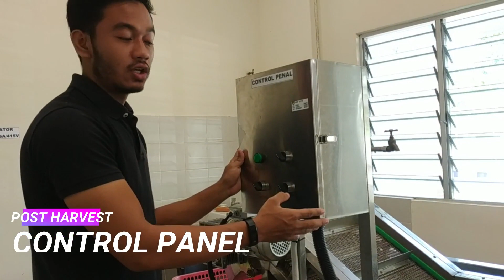AGR 626 (POST HARVEST HANDLING & PROCESSING) : Vegetable Washing Machine (UiTM JASIN)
Video assignment Agr 626
Name : Ahmad Ariff Luqman Bin Abd Hamid
Class : M3 AT220 5B
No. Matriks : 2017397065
Lecturer : Miss Pathimah@Fatimah Abdol Latif

*sorry for a little unwanted sound at the end of the video...hee